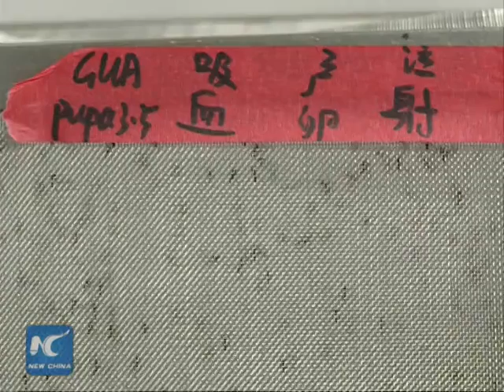S China lab sterilizing mosquitos to fight dengue, Zika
Scientists at a lab in south China's city of Guangzhou are breeding mosquitos that will sterilize their partner when mating, aiming to curb the transmission of dengue fever and the Zika virus.